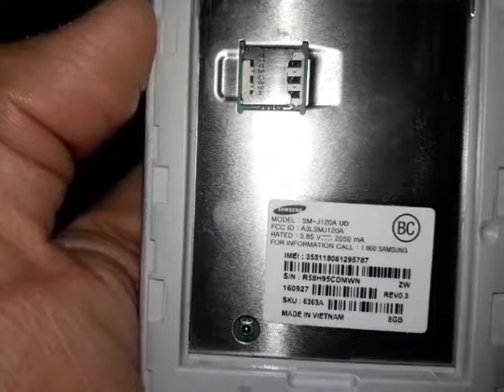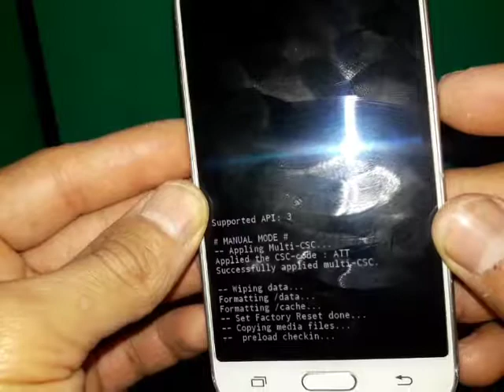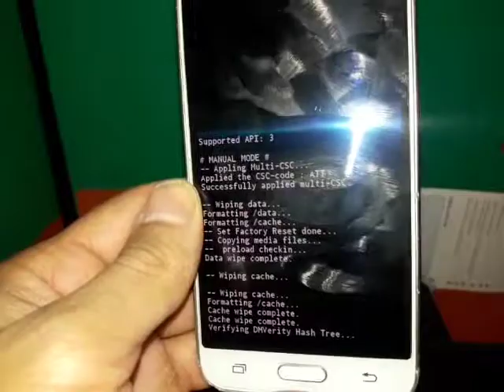BORRAR SAMSUNG GALAXY EXPRESS 3 SM-J120A A CONFIGURACION DE FABRICA